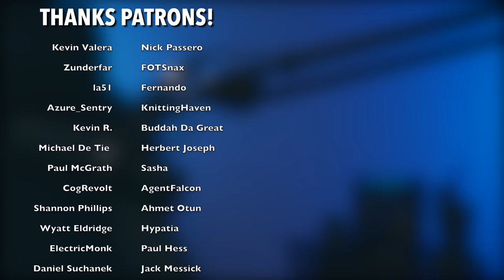The Menu is a FUN & TWISTED Movie | First Time Watching Movie Reaction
My first time watching The Menu!

Sometimes going into a movie completely blind is just the most fun. I had NO idea what this film was, plot wise or even the genre. Only the lead actress and this did not disappoint me one iota.

This style film might be my favorite to react to. Or maybe I was just hyped from eating the cheeseburger right before recording.

Either way, enjoy! I hope you enjoyed my The Menu (2022) movie reaction & commentary

Original Movie: The Menu (2022)